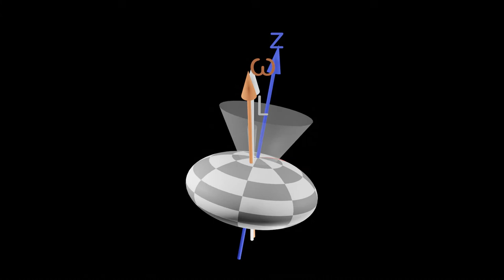Free precession of an ellipsoid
This animation shows the precession of a symmetrical body with homogeneous density distribution in absence of external torques (free precession). The figure axis is denoted by z. The angular momentum is L and the rotation axis is ω.

created by Armin Corbin